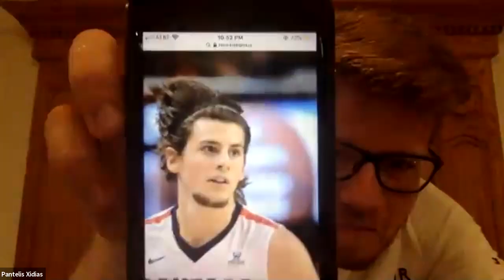"B Minor & The X Factor" Episode 3 featuring Rem Bakamus!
Honored to be joined by one of the all time great walk ons, Rem Bakamus! Hear Rem discuss what it was like as a walk on at one of the most iconic college basketball programs of our time! Rem was 48-1 in games he played during his five year career as a walk on for the Zags, but more than anything, he values the friendships created during his time in Spokane! Appreciate you hopping on with us Rem!! "If you're going to walk... Walk on!"